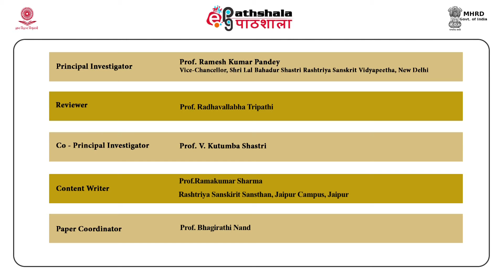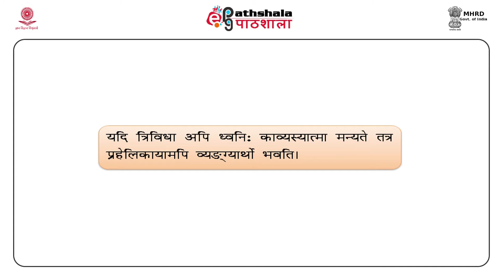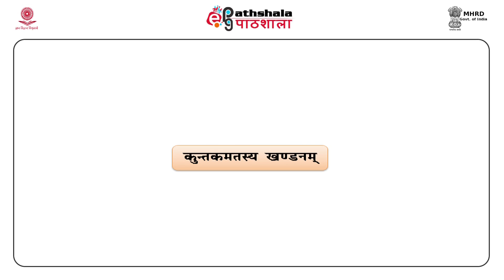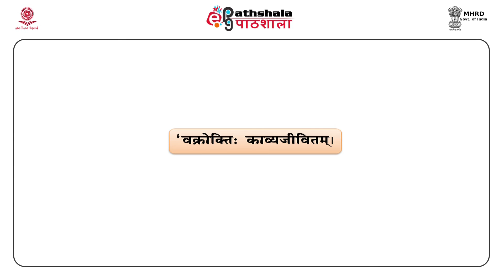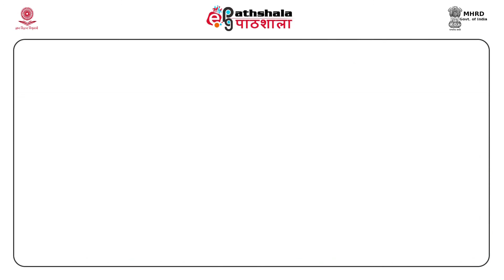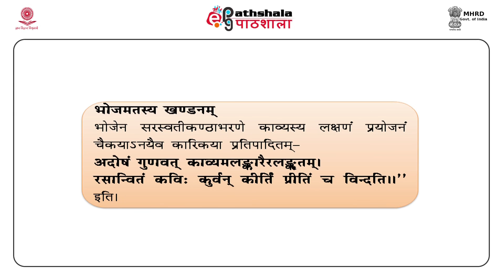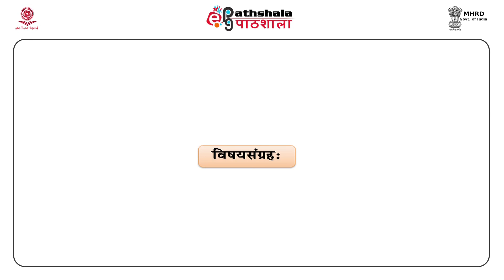A Critique of the Exposition on Kavya by Vamana and Anandavardhan (SMA)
Subject : Sanskrit (M.A)
Paper    : Poetics and Aesthetics
Content writer : Prof. Ramakumar Sharma